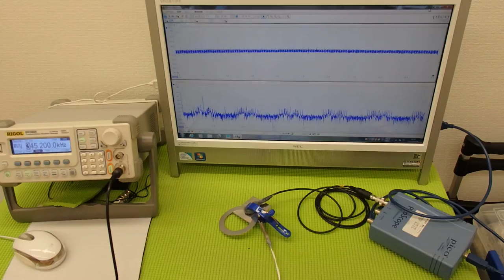音圧測定装置：超音波テスターを利用した実験動画